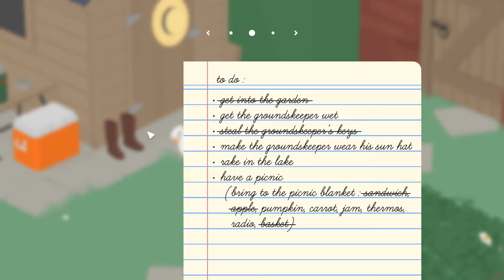Geese BULLIES a little kid!!!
People don't usually read this far into the description, why are you still here?

2turntkevoo- Fiji outro

🎥Video made by:
Brd/Fiji/UnbeatableRaw75/Brian